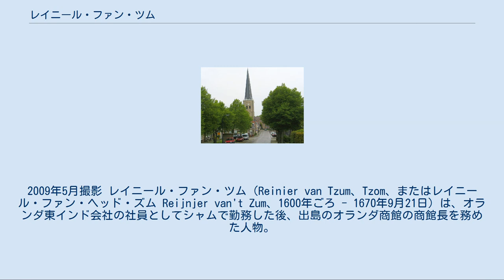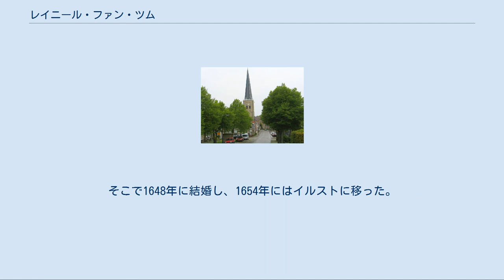レイニール・ファン・ツム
ツムの街。
2009年5月撮影 レイニール・ファン・ツム（Reinier van Tzum、Tzom、またはレイニール・ファン・ヘッド・ズム Reijnjer van't Zum、1600年ごろ - 1670年9月21日）は、オランダ東インド会社の社員としてシャムで勤務した後、出島のオランダ商館の商館長を務めた人物。
 ツムはフリースラントのツムという村で生まれた。
父は、フリースラント海軍（オランダの五つの海軍の一つ）で艦長を務めたマルテン・ヤンツである。
商人としての活動は1629年のシャムから始まる。
1643年には商館長となり、マラッカのヨハン・ファン・トウィスト、台湾のフランソワ・カロン、ペルシャやコロマンデル海岸の商館と協力して貿易を行った。
1645年9月25日に長崎に到着、前任のピーテル・アントニスゾーン・オーフルトワーテルの後を受け、11月30日に商館長となった。
その後、商館長に義務つけられた将軍への拝謁のため江戸に向かった。
 ツムは12月31日に、同僚のオランダ人6名と共に船で長崎を出発した。
江戸には2月7日に到着している。
2月13日徳川家光に拝謁したが、眼鏡、拡大鏡、レンズ、薬品などを献上している。
前日の2月12日には、大目付井上政重と面会しているが、ツムはオランダとポルトガルとの休戦が成立したことに関して質問があると予想していた。
そのことはすでに通詞に伝えてあったが、通詞はこれを幕閣に伝えていなかった。
このため、ツムの予想に反して、話題は1643年に発生したブレスケンス号事件に関するものとなった。
 これは日本の東方にあるとされた金銀島探検に出かけたブレスケンス号が、航海の途中南部藩の山田に寄航し、そこで船長のスハープ以下10人が抑留された事件である。
彼ら10人はオーフルトワーテルとヤン・ファン・エルセラックによって釈放されていた。
通詞の意見では日本側はブレスケンス号乗員の釈放に対する謝意の然るべき表明、すなわち特使の派遣を期待しているとのことであった（この特使は1650年に派遣される）。
 さらに、将軍側近の久世広之（後老中）、牧野親成（後京都所司代）、江戸在府の長崎奉行馬場利重から、ポルトガルが日本に派遣した使節のことを知っているかと尋ねられた。
ツムは「知っているが、彼らが（危険を冒して）ここまでくる勇気があるかどうかは分からない」と答えた。
3月8日に、井上はツムに対し「オランダはブレスケンス号船員の釈放が格別な配慮によりものであることを十分理解していない」と述べた。
またスペイン・ポルトガルといかなる協力もしないようにとも伝えた。
ツムが期待した銅輸出の許可をはじめとする嘆願には答えを得られぬまま、3月10日に江戸を発った。
 ズムとその妻の墓標 4月13日長崎に戻ると、銅輸出の許可が得られたことを知った。
この秋、通詞を通して再三の価格と品質に関する交渉を行ない、棹銅と板銅の輸出が実現した。
また、通詞から南京が清軍に占領され、鄭芝龍が幕府に援軍を要請したことを伝えられた。
後、幕府は援軍の派遣を拒否している。
長崎に南京からのジャンクが2隻入港したが、船員たちは清に忠誠を誓うことを意味する辮髪を強要されていた。
幕府は清との通商を認めていなかったため、中国商人はオランダとの取引を希望した。
同年末、幕府は清との通商を認めたため、この問題は回避された。
 1646年10月7日、ツムは後任のウィレム・フルステーヘンに商館長の職を委ねた。
3週間後に日本を離れ、ヨーロッパに戻りコーンジャムに住んだ。
そこで1648年に結婚し、1654年にはイルストに移った。
そこで市議会議員になり、フリースラントの収支を監督する職についた。